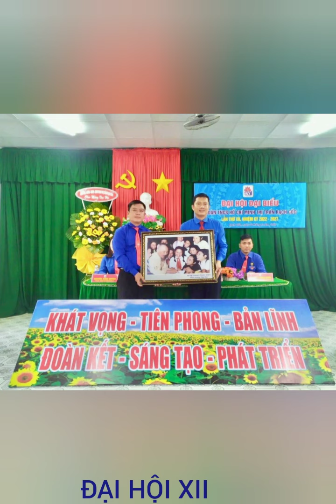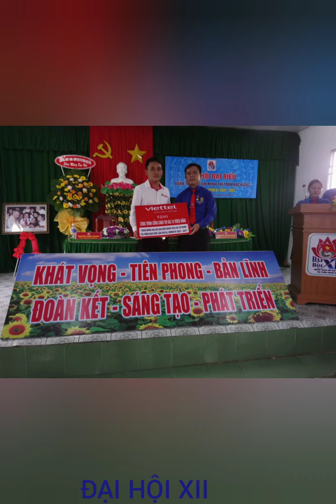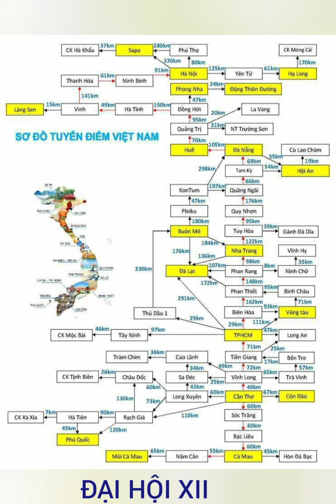LƯU GIỮ HÌNH ẢNH ĐẠI HỘI XII ĐOÀN THỊ TRẤN RẠCH GỐC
khoảnh khắc Đại hội đại biểu Đoàn TNCS Hồ Chí Minh thị trấn Rạch Gốc lần thứ XII, nhiệm kỳ 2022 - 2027!
Đại hội có 13 đoàn đại biểu với 61 đồng chí, diễn ra ngày 20/5/2022 tại hội trường UBND thị trấn Rạch Gốc.
Đại hội bầu BCH Đoàn thị trấn khóa XII gồm 15 đồng chí và đoàn đại biểu dự Đại hội huyện là 15đc.